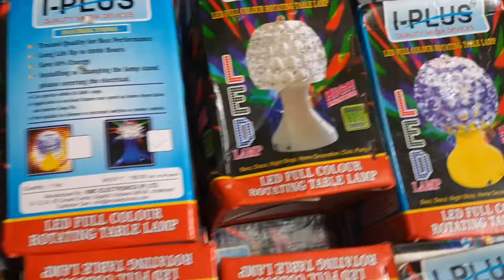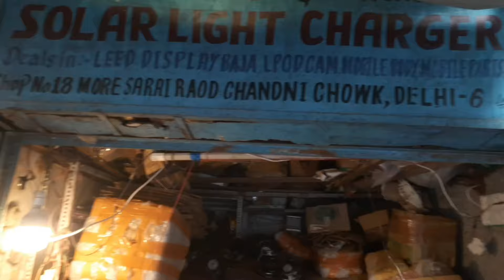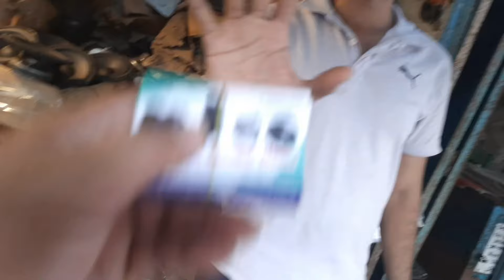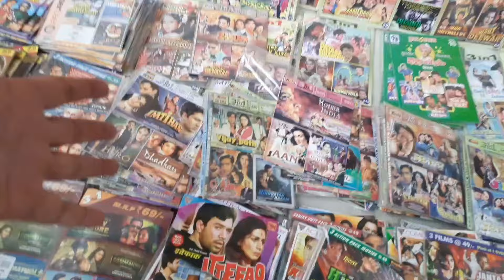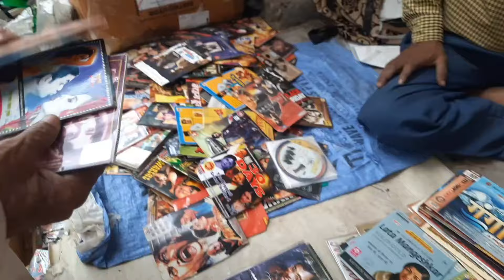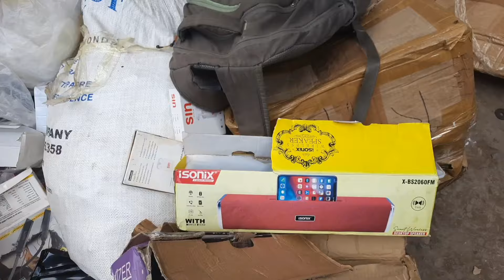Lajpat Rai Kabadi Market Delhi।।Lajpat Rai Market Chandani Chowk।।लाजपत राय कबाड़ी मार्केट दिल्ली।।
दोस्तो नमस्कार यह मार्केट मोर सराए मार्केट है इस मार्केट को हम ओल्ड लाजपत राय मार्केट भी कहते है और इस मार्केट को लाजपत राय कबाड़ी मार्केट के नाम से जाना जाता है।वैसे तो यह मार्केट 7तो दिन लगता है लेकिन संडे को यह मार्केट यहा पर पटरी पर लगता है अगर इस मार्केट की timing की बात करे तो यह मार्केट Monday To Saturday सुबह 10 बजे से रात के 08 बजे तक लगता है और Sunday को यह मार्केट सुबह 08 बजे से रात 08 बजे लगता है।लाजपत राय कबाड़ी मार्केट मे आप को इलेक्ट्रॉनिक और इलेक्ट्रिकल का समान मिलता है यह समान नए भी हो सकते है और पुराने भी।
दोस्तो अगर आप इस मार्केट मे आना चाहते है तो यहा का Nearest Metro Station लाल किला और चाँदनी चौक का है।

Address👇
  Lajpat Rai Market Delhi-06
                  or

Timing 👇
            10:00am To 20:00pm

Metro Line 👇
            Violet Line
            Yellow Line

Searching keywords:-
lajpat rai electronics kabadi bazar delhi
लाजपत राय संडे कबाड़ी मार्केट दिल्ली
lajpat rai kabadi market new video
lajpat rai electronics market timing
lajpat rai electronics market kab lagti hai
electronics market
tools market
tools hardware shops
tools shops in delhi
wholesale tools shops
wholesale hardware shops in delhi
market in delhi
indian market
hand tools market in mumbai
wholesale tools market
tools and hardware market in delhi

_________WARNING_________________